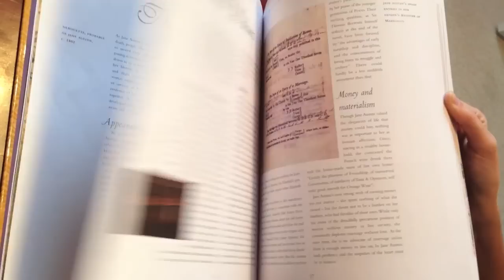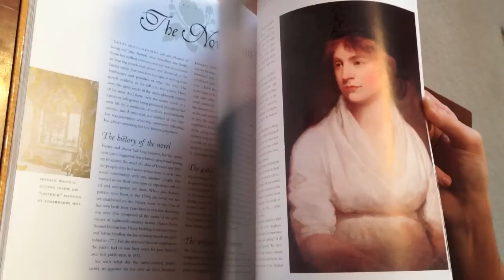Jane Austen's World: The Life and Times of England's Most Popular Author by Maggie Lane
Video Preview of JANE AUSTEN'S WORLD: THE LIFE AND TIMES OF ENGLAND'S MOST POPULAR AUTHOR by Maggie Lane. "Thinking about Lizzy" by Carl Davis playing in the background.